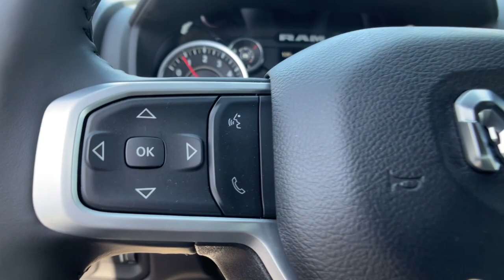2023 Ram 2500 Carson City, Dayton, Reno, Lake Tahoe, Carson valley, Northern Nevada, NV 23T7180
Delmonico Red Pearlcoat New 2023 Ram 2500 BIG HORN CREW CAB 4X4 6'4 BOX available in Carson City, Nevada at Carson City Dodge Jeep. Servicing the Dayton, Reno, Lake Tahoe, Carson valley, Northern Nevada, NV area.
2023 Ram 2500 BIG HORN CREW CAB 4X4 6'4 BOX - Stock#: 23T7180

 If you've been looking for just the right vehicle, then stop your search right here. This vehicle won't be on the lot long! A great vehicle and a great value! Top features include air conditioning, an automatic dimming rear-view mirror, an overhead console, and voice activated navigation. Our sales reps are extremely helpful knowledgeable. We'd be happy to answer any questions that you may have. Stop by our dealership or give us a call for more information.
Bucket Seats,Night Edition,Wheels: 20' x 8.0' Black Painted Aluminum,Black Wheel Center Hub,Black Exterior Truck Badging,Black Headlamp Bezels,Black Interior Accents,Black Ram Head Tailgate Badge,Black Tail Lamp Bezels,Body Color Door Handles,Gloss Black Grille Nostrils/Mic,Body Color Grille Surround,Tires: LT285/60R20E OWL On/Off Road,Painted Front Bumper,Painted Rear Bumper,ParkSense Front/Rear Park Assist System,Heated Seats & Wheel Group,Heated Front Seats,Heated Steering Wheel,Leather Wrapped Steering Wheel,Steering Wheel Mounted Audio Controls,Quick Order Package 2GZ Big Horn,Level 1 Equipment Group,2nd Row In Floor Storage Bins,4G LTE Wi-Fi Hot Spot,8.4' Touchscreen Display,Apple CarPlay,Auto Power-Folding Mirrors,Black Exterior Mirrors,Bluetooth Handsfree Phone & Audio,Premium Cloth 40/20/40 Bench Seat,2 Way Rear Headrest Seat,40/20/40 Split Bench Seat,4 Way Front Headrests,Power Adjust 8-Way Driver Seat,Front Armrest w/Cupholders,Front Center Seat Cushion Storage,Front Seat Back Map Pockets,Manual Adjust 4-Way Front Passenger Seat,Power 2-Way Driver Lumbar Adjust,Rear 60/40 Folding Seat,Storage Tray,Connectivity - US/Canada,Power Adjustable Convex Aux Mirrors,Dual Glove Boxes,Exterior Mirrors w/Supplemental Signals,Exterior Mirrors Courtesy Lamps,Exterior Mirrors w/Heating Element,Foam Bottle Insert,Footwell Courtesy Lamp,Forward & Reverse Utility Lights,Front Fog Lamps,Global Telematics Box Module,Glove Box Lamp,Google Android Auto,GPS Antenna Input,Integrated Center Stack Radio,Integrated Voice Command w/Bluetooth,Big Horn IP Badge,Locking Lower Glove Box,Power Heated Fold Telescope Mirrors,Mirror Running Lights,Power Adjust Mirrors,Power Telescoping Mirrors,Rear Dome w/On/Off Switch Lamp,Selectable Tire Fill Alert,SiriusXM Satellite Radio,SiriusXM Radio Service,Radio: Uconnect 5 W w/8.4' Display,For Details, Visit DriveUconnect.com,For More Info, Call ,Protection Group,Tow Hooks,Transfer Case Skid Plate Shield,MOPAR Front & Rear Rubber Floor Mats,Full Length Upgraded Floor Console,Transmission: 8-Speed Auto,3.73 Axle Ratio,Anti-Spin Differential Rear Axle,Engine: 6.4L V8 Heavy Duty HEMI MDS,Rear Window Defroster,Air Conditioning ATC w/Dual Zone Control,Trailer Tow Pages,Off-Road Information Pages,GPS Navigation,Active Noise Control System,LED Tail Lamps,Front License Plate Bracket,Rear Wheelhouse Liners,50 State Emissions,Electronically Controlled Throttle,All R1 High Radios,All Radio Equipped Vehicles,HD Radio,Alexa Built-In,Disassociated Touchscreen Display,SiriusXM w/360L,Connected Travel & Traffic Services,Radio: Uconnect 5 Nav w/8.4' Display,Blind Spot & Cross Path Detection,Remote Start System,Tip Start,MOPAR Spray In Bedliner,Manufacturer's Statement of Origin,GVWR: 10,000 lbs,Premium Cloth Bucket Seats,Monotone Paint